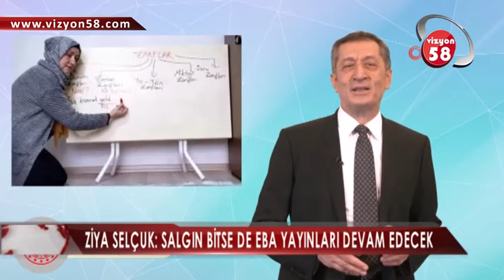ZİYA SELÇUK: SALGIN BİTSE DE EBA YAYINLARI DEVAM EDECEK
Mesleki Çalışma Dönemi Açılış Konuşmasını Yapan Milli Eğitim Bakanı Ziya Selçuk, “Salgının Neden Olduğu Tüm Olumsuzluklar Bir Yana, Okulların Ve Öğretmenlerin Hayatın Vazgeçilmez Bir Parçası Olduğu Gerçeği, Hiçbir Dönemde Bu Dönemdeki Kadar İyi Anlaşılmadı” İfadelerine Yer Verdi.